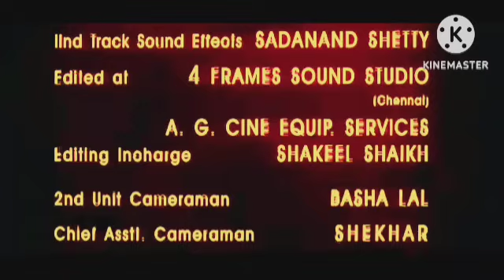Total Dhamaal Review Explained & Fact | Ajay Devgan | Anil Kapoor | Madhuri Dixit | Arshad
This is not a Movie. I have discussed Total Dhamal facts, Satellite & OTT Details, Preproduction-Post Production & Filming Details, Budget & Worldwide Lifetime Box-Office Collection Details, deep story analysis & Explanation